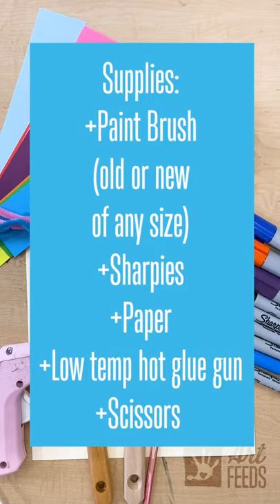Paintbrush Buddies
Take an old used paint brush or new one (of any size!) and turn it into a Paint Brush Buddy! This is straight from our mural curriculum and MANY Art Feeds students will notice and remember as an all time favorite lesson. Do this with materials at home or order our Project Box to have all new supplies shipped straight to your doorstep. Your paint brush buddy can be ANYTHING you can imagine- a ninja? a DJ? a cooking show host? a soccer player? The possibilities are endless.

Supplies:
-Permanent markers
-Pipe cleaners
-Googly eyes
-Pom poms

Show us what you create at home by posting a photo to Instagram and tagging ArtFeedsMakes and @artfeeds